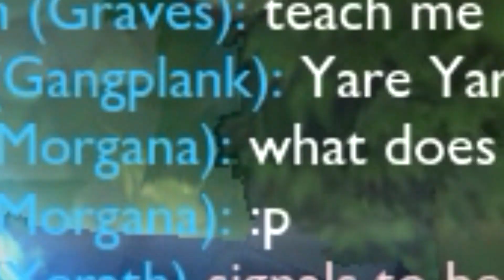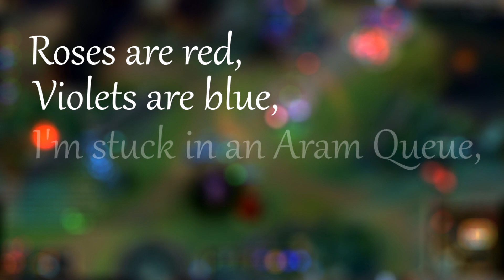Tankplank!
It's here! Description has music names.

Music used in order:

Cowboy Bebop OST - Tank!
JoJo's Bizarre Adventure OST - Stardust Crusaders
Caravan Palace - Pirates
Civilization 5 OST - Enrico Dandolo Peace theme
Durarara OST - The Sought-After Extraordinary
Company of Heroes 2 OST - Western Front theme

It's finally done after over 6 weeks of filming and production! Tankplank is actually quite a bit of fun if you can play bruisers well and know how to weave in and out of fights with limited mobility. It's definitely not a playstyle for everyone, but I found it fun so I thought I would share my experiences with this stupid montage. I got kind of sick of the Kshaway style because it's not aggressive enough for me, so I just started adding in the best clips from over 10 games I played using live footage (LoLReplay wasn't working for me).